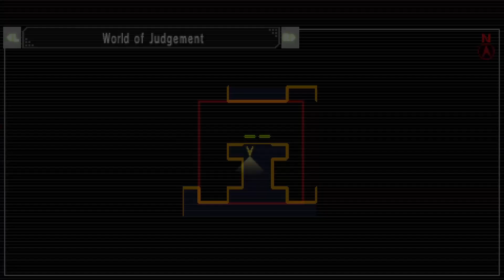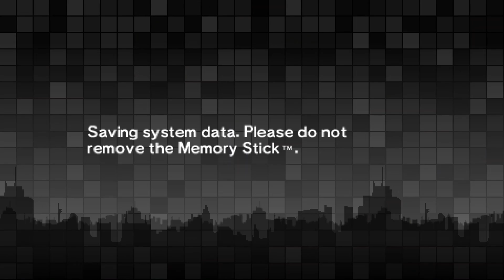Self Doubt - Persona 2: Eternal Punishment #47 (Blind Let’s Play, First Playthrough)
Welcome back to my blind let’s play of Persona 2: Eternal Punishment! Today, we run into the shadows on Ulala and Ketsuya.

Buy Persona 2: Eternal Punishment:
Somewhere on the PSN Store if you can access it on VITA or PSTV. They Changed it so I can’t link it.